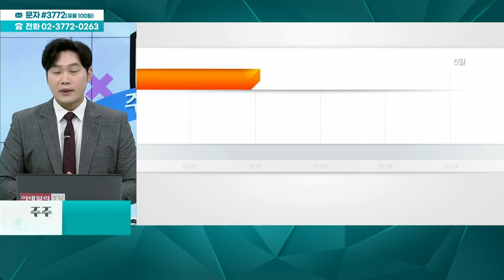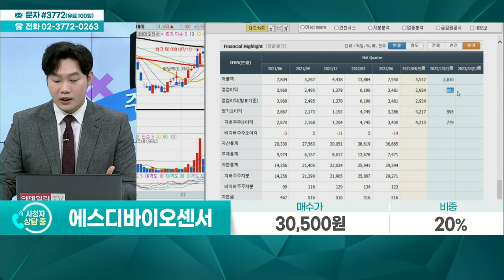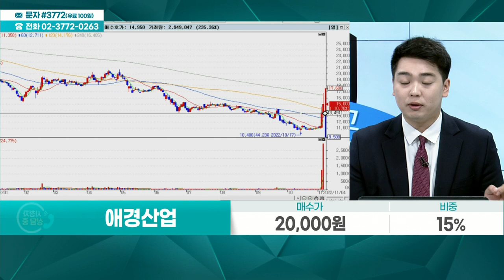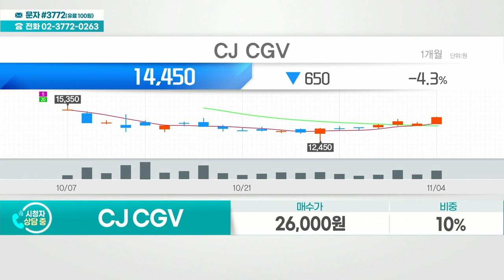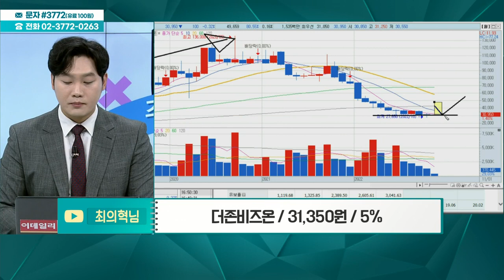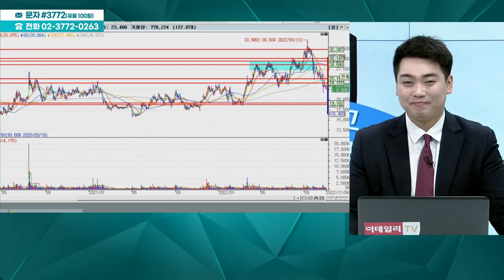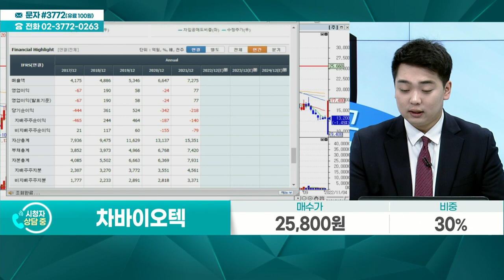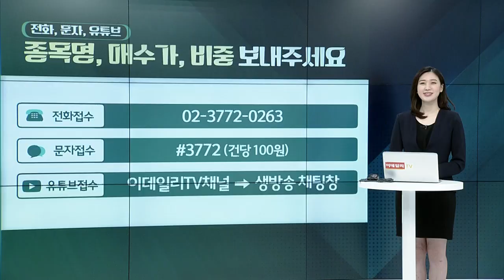에스디바이오센서, 애경산업, LG전자, CJ CGV, 더존비즈온, 비에이치, 캠시스, 차바이오텍, 대덕전자_주주 신문고 (20221105)